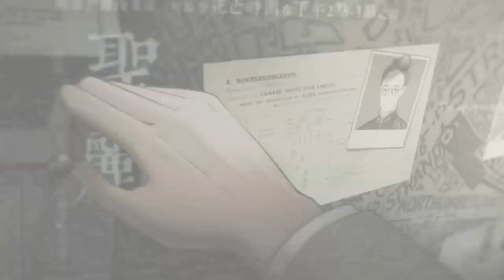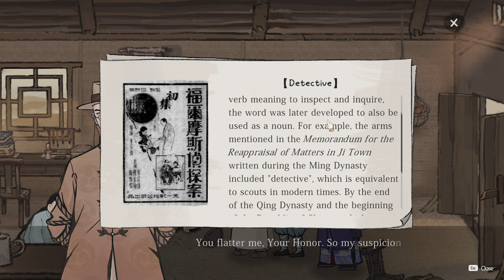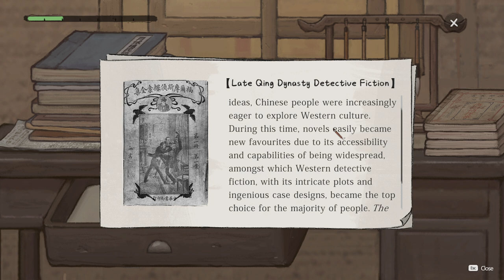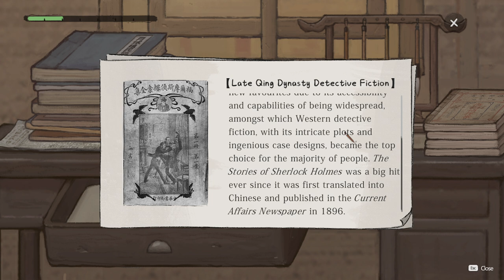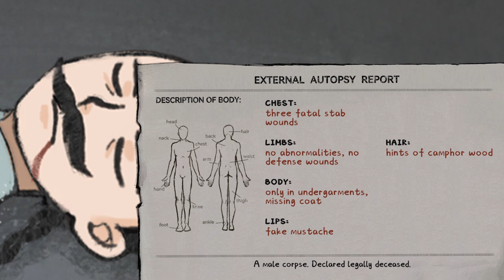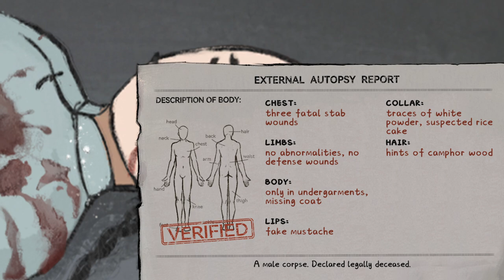Murders on the Yangtze River | Um Infortúnio inesperado - Gameplay PT-BR Parte 01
gameplay/passo a passo de Murders on the Yangtze River

► Murders on the Yangtze River

Desenvolvedor: OMEGAMES STUDIO
Editora: OMEGAMES STUDIO

► Sinopse da história de Murders on the Yangtze River

Se você é fã de “Ace Attorney”, não vai querer perder “Murders on Yangtze River”, um jogo de detetive de eixo horizontal desenvolvido pelo OMEGames Studio.

O jogo leva você a uma viagem pela China do início do século 20 enquanto você resolve uma série de casos intrigantes ao longo do rio Yangtze. Com seu impressionante estilo artístico de pintura com pincel e enredo envolvente, oferece uma experiência de jogo única que o manterá na ponta da cadeira.

Use seu raciocínio lógico e habilidades de dedução para descobrir pistas, interrogar suspeitos e resolver mistérios. Com quebra-cabeças desafiadores e personagens interessantes para conhecer, "Assassinatos no Rio Yangtze" irá fisgá-lo desde o início.